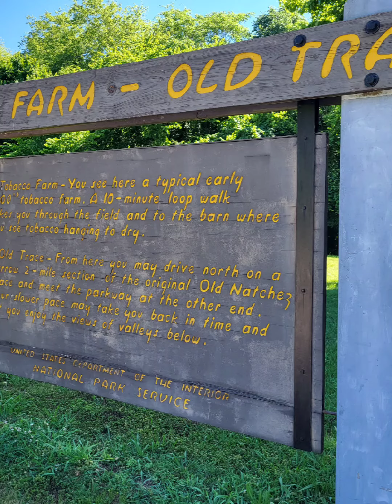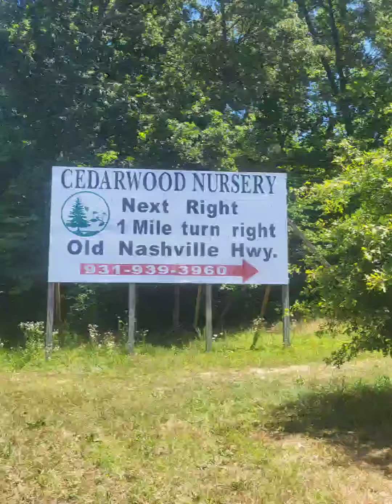Natchez Trace Parkway the start of out 1900 mile trip in a polaris slingshot and timeout deluxe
Natchez trace Parkway the beginning of our 1900 mile road trip. polaris slingshot pulling a timeout deluxe camper.
I enjoyed the Natchez Trace because no semi no stop signs just set cruise control no sharp curves. a real relaxing ride.